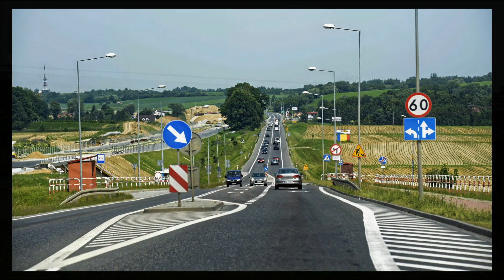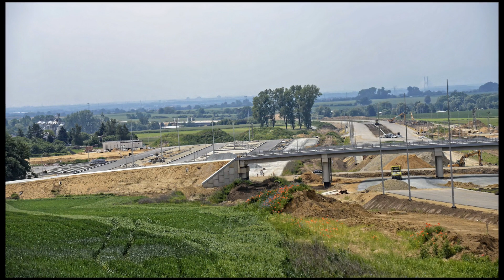Wysoki Kościół Dolny Śląsk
lucynawrr foto nikon vitas